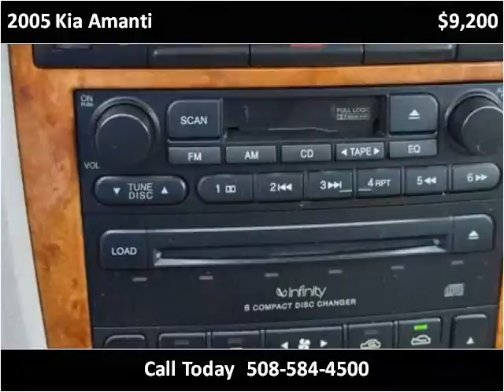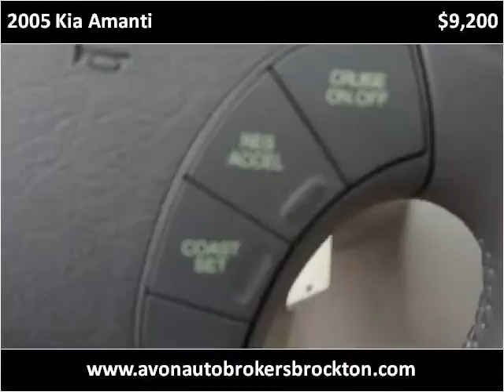2005 Kia Amanti Used Cars Brockton MA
This 2005 Kia Amanti is available from Avon Auto Brokers Brockton.